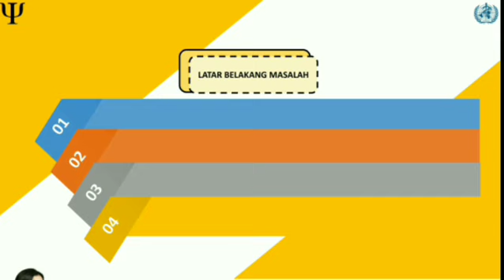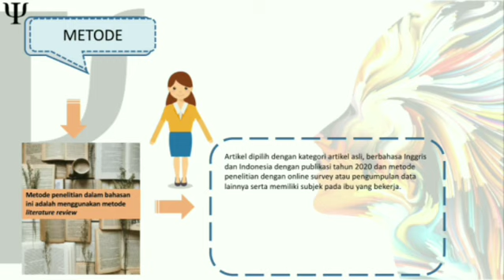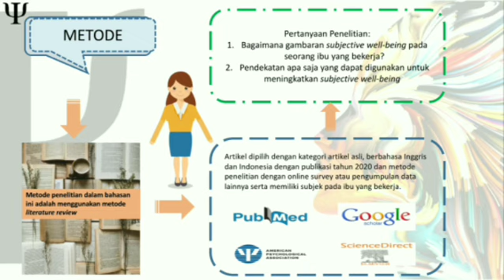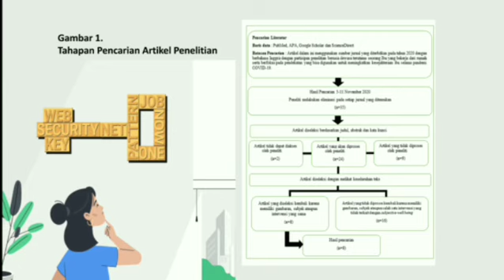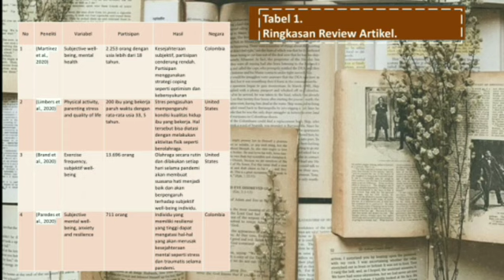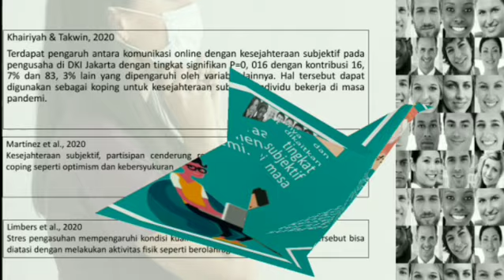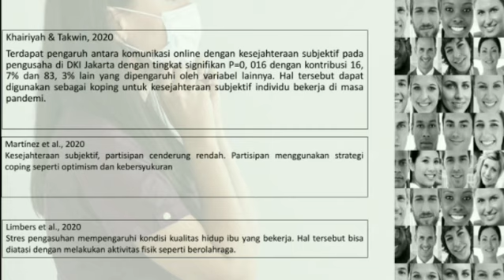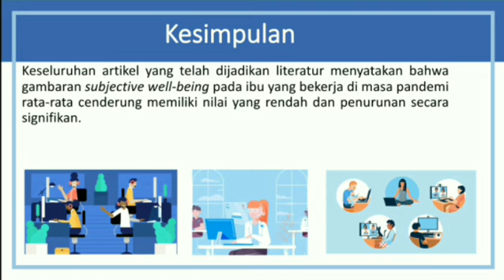Subjective Well Being Pada Ibu yang Bekerja Di Masa Pandemi COVID 19 Studi Systematic Literature Re